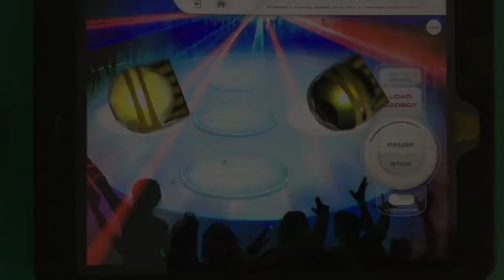CHWASTY Z SUSZONĄ KIEŁBASĄ ORAZ MIÓD W MAJONEZIE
AUTORZY: ŁUKASZ, DANIEL, KUBA